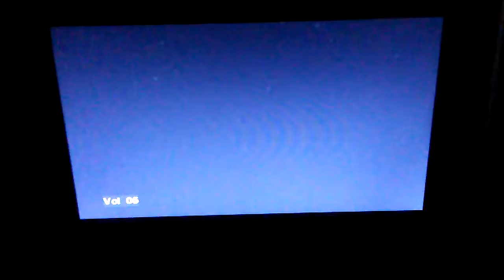January 17, 2018